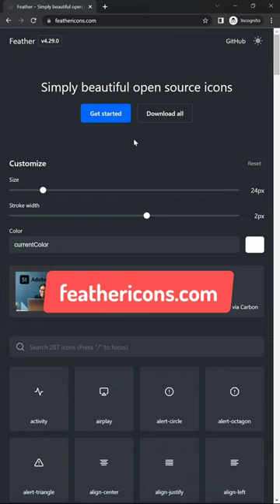Top 3 Websites to find Free Icons for your next project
Top 3 Websites to find Free Icons for your next project. No Login or Attribution Required!